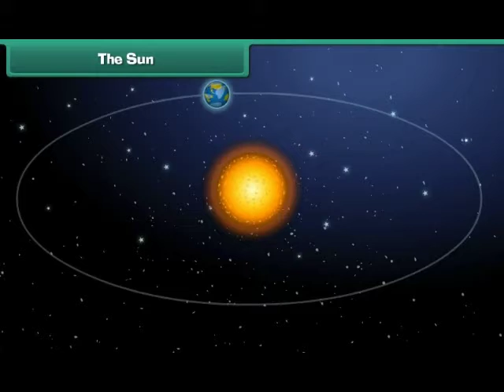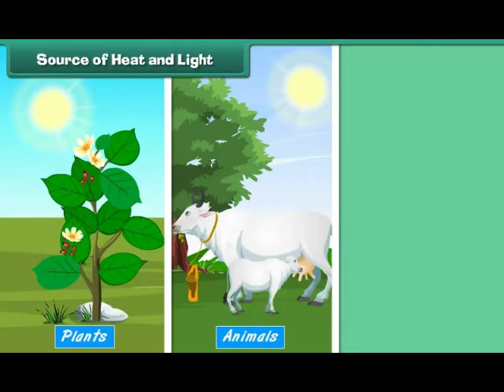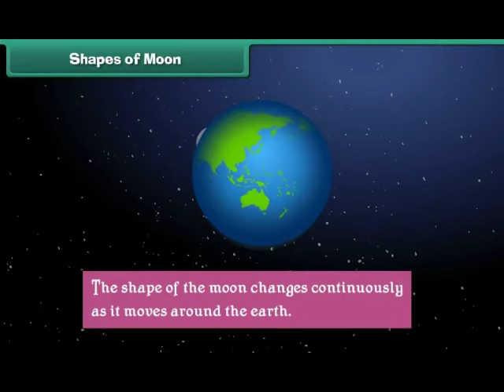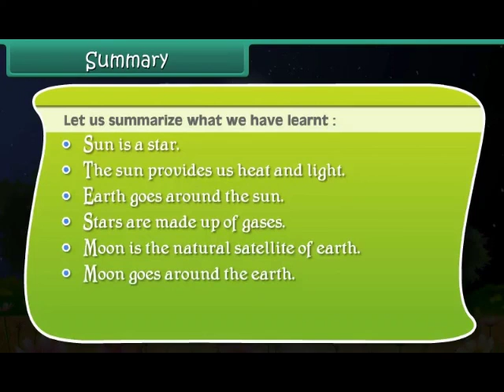Heavenly Bodies |Class 2nd Subject EVS| English Language apnaschool Pre School Learning For Kids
|Class 2nd Subject EVS| English Language apnaschool Pre School Learning For Kids